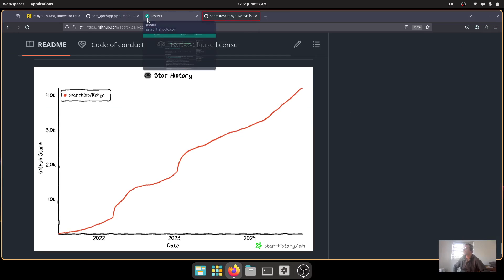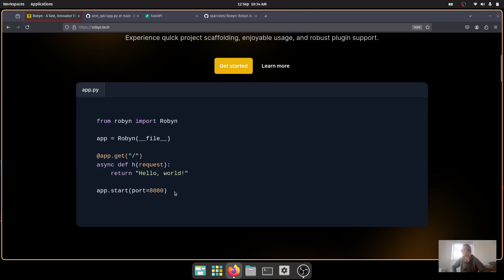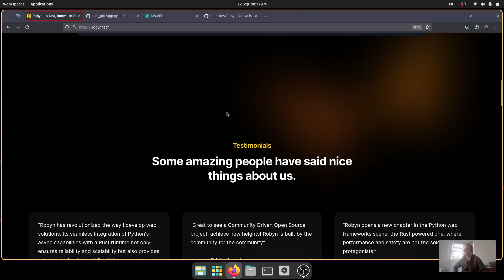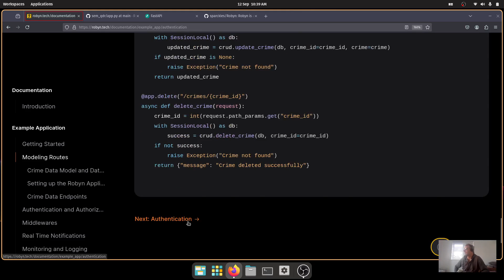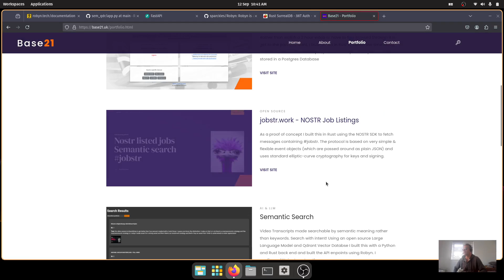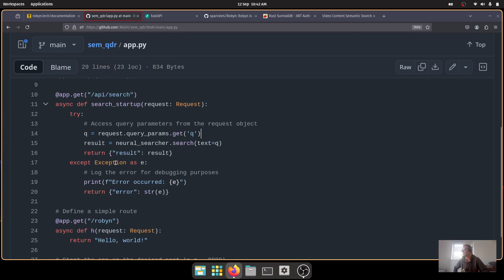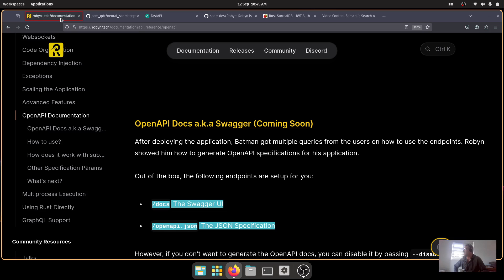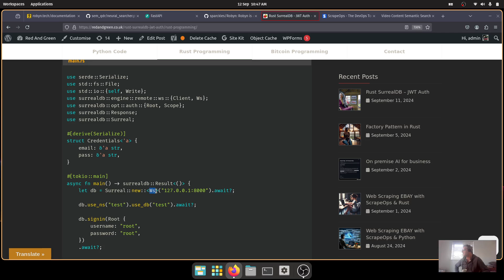Robyn versus FastAPI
Use Robyn instead of FastAPI? - I switched from FastAPI with minimum fuss and built an endpoint which I could then run with Robyn itself rather than Uvicorn or Gunicorn.

 "Robyn merges Python's async capabilities with a Rust runtime for reliable, scalable web solutions."

- chapters -
00:00 intro - Robyn growth
00:44 Robyn performance
01:40 meet Robyn
02:40 app.py
04:47 Swagger?
05:45 batman example
07:25 JWT
08:42 Semantic Search
10:44 neural_searcher
13:14 Scraping

Web Scraping?